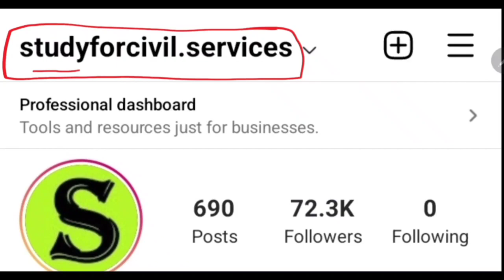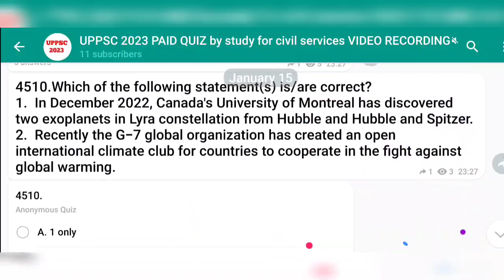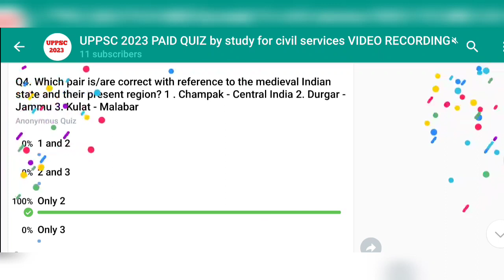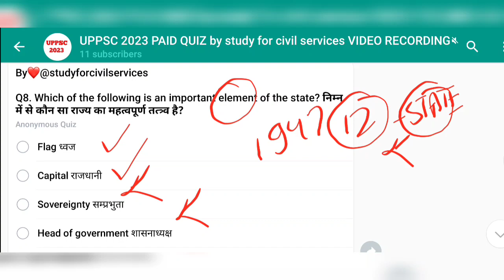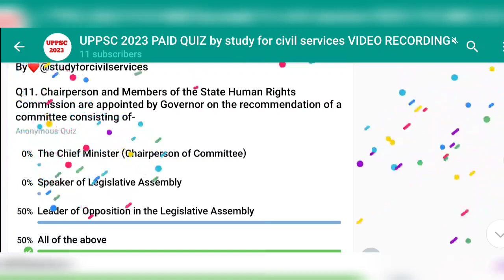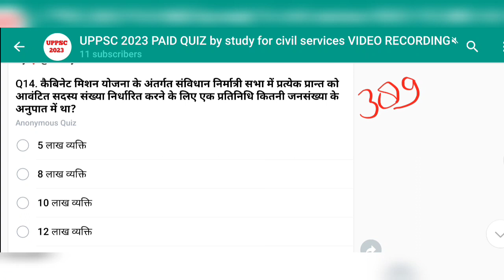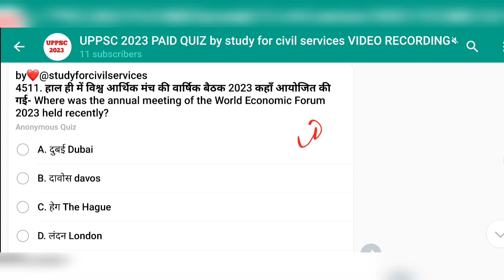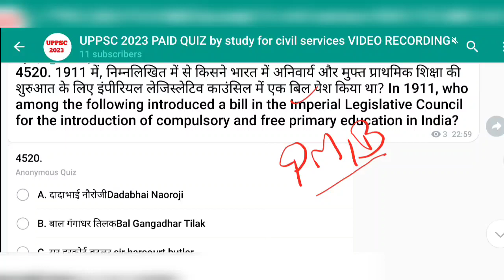uppsc 2023 daily paid quiz 91 uppcs ki taiyari top 50 mcq questions up pcs ro beo pre preparation